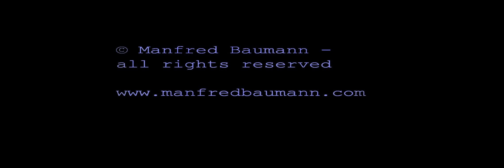ART SUJET "LIFE"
Starphotographer Manfred Baumann on set for his artsujet "LIFE" with 14 different models. Fine Nude art Shoot